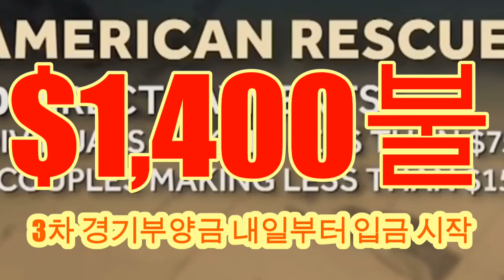[미국 LA일상소식]👍$1,400불 내일부터 입금시작한다! (이번주말)/ 미국3차 경기부양금/빨리 진행되네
미국민들의 85%인 2억 8000만명이 이번주말 부터 1400달러씩 은행계좌에 입금받기 시작할 것이라고 백악관이 발표했다

IRS에 은행계좌 정보를 제출한 사람들 부터 이번주말과 15일과 16일 은행 계좌 입금을 확인할수 있을 것으로 보인다

코로나 사태와 경제난에 고통받아온 미국민들이 가장 고대하고 있는 1400달러씩의 현금지원이 이번 주말부터 은행계좌에 입금되기 시작해 정부도움이 현실화되고 있다

조셉 바이든 대통령은 첫 프라임 타임 대국민 연설에서도 “서명발효시킨 미국구조계획법에 따라 대다수 미국민들에게 개인 1400달러, 4인가정 5600달러의 직접 지원금을 즉각 지급할 것”이라고 강조했다

미국구조계획법에 따라 가장 먼저 미국민의 85%인 2억 8000만명이나 1인당 1400달러씩 세번째 현금 지원금을 받게 됐다

백악관은 특히 가장 먼저 받게 되는 미국민들은 이번 주말부터 IRS에 제출한 은행계좌에 입금받기 시작 할 것이라고 젠 사키 백악관 대변인이 밝혔다

재무부와 IRS가 이번주말 각 은행들에 입금하면 대부분 월요일인 15일이나 16일에 개인 은행계좌에서 입금된 것을 확인하고 사용할 수 있을 것으로 예상되고 있다

IRS에 세금보고를 하면서 은행계좌정보를 제출한 사람들이 1차로 계좌로 입금받고 1주일후에는 페이퍼 체크가, 2주일후에는 EIP 현금카드가 발송되기 시작한다

이번 페이퍼 체크에는 트럼프 대통령 때와는 달리 바이든 대통령 대신 재무장관의 이름과 서명이 들어갈 것으로 백악관측은 밝혔다

바이든 미국구조계획법에서는 2020년 또는 2019년 세금보고에서 연조정소득(AGI)이 개인 7만 5000 달러이하이면 1400달러, 부부 15만달러 이하이면 2800달러를 받는다